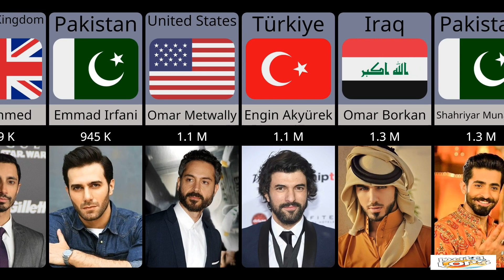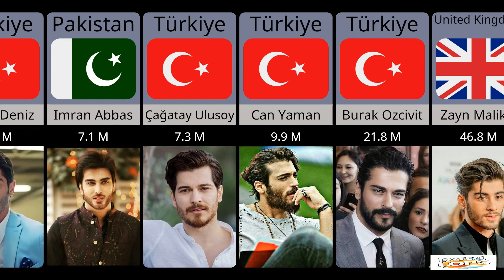20 Most Attractive Male Muslim Celebrities in the World 2023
This video tells who are the most famous and attractive male Muslim personalities in the world 2023.
In this video it is also mentioned who has how many fan followings.